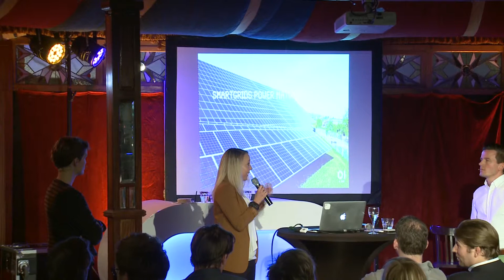Lianda van Dalen (Embed) - Social Media Club Groningen - 21 november 2014 (Let's Gro)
De Social Media Club Groningen (SMC050) is een initiatief om bedrijven, experts en nieuwkomers op het gebied van social media in de regio bij elkaar te brengen. 1x in de 6 weken een avond met 2 of 3 lezingen.

Social media blijft onze focus maar we gaan ook sprekers uitnodigen die komen vertellen over internet(trends), innovatie en digitalisering. Onderwerpen als Internet of Things, Burgerinitiatieven, Big data, Quantified self, Digitaal leiderschap en Society 3.0 passen daar bij.